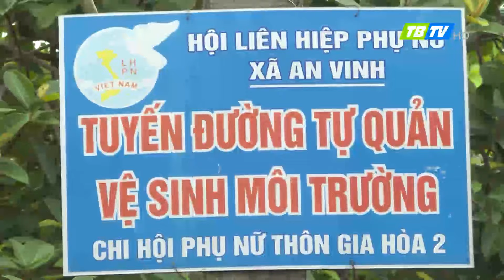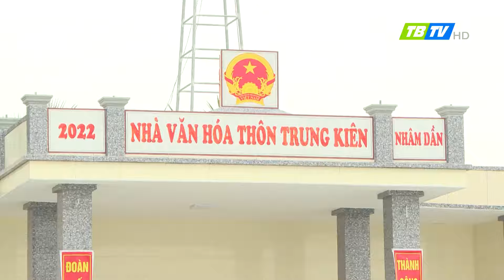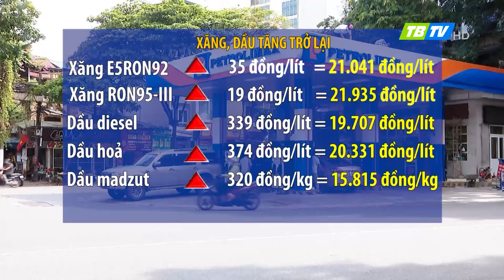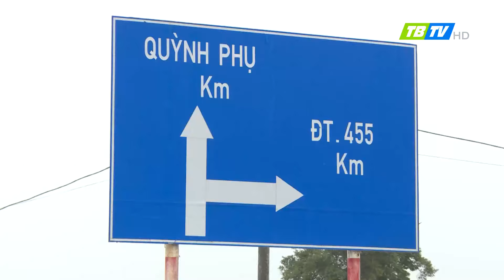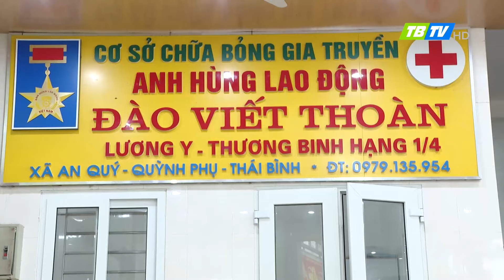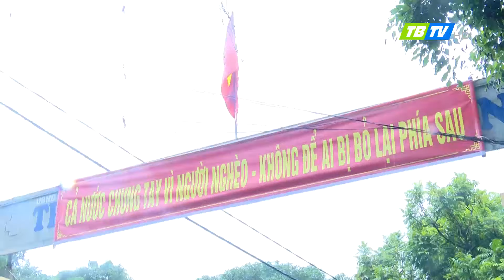Thời sự Thái Bình 11-1-2024 - Thái Bình TV